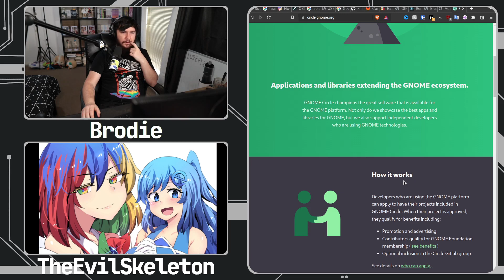What In The World Is GNOME Circle?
Bottles is soon going to be joining GNOME circle but I was curious what this system even is.